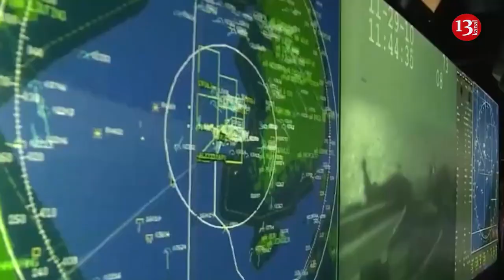Pentagon: US is ready to use nuclear weapons to protect South Korea